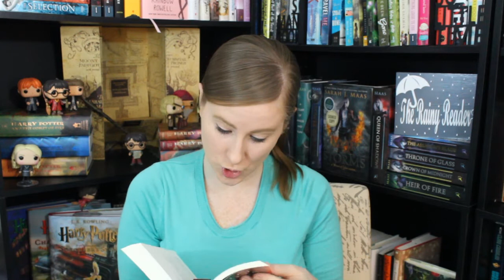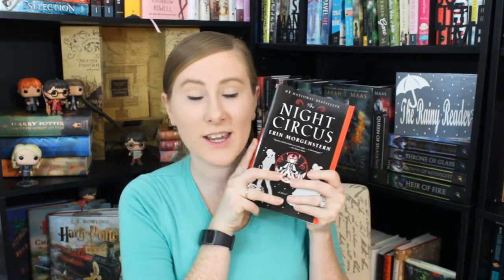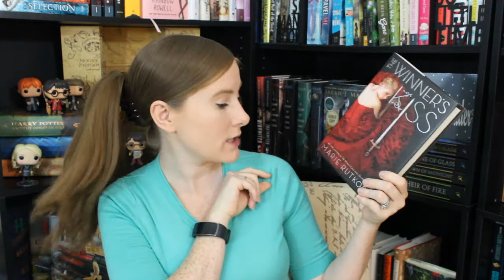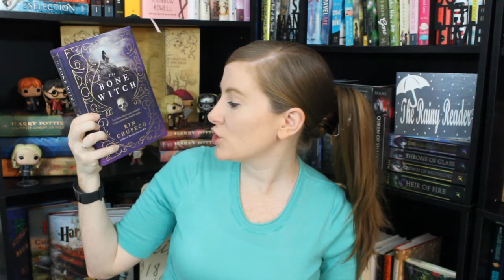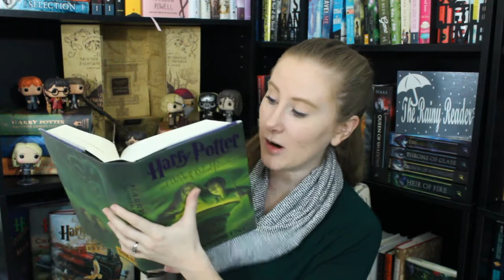Night Circus Reading Vlog + Book Haul + Putting up my Christmas Tree!